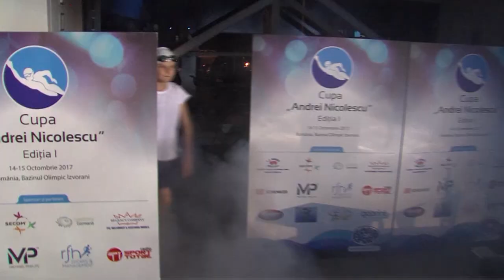Cupa Andrei Nicolescu, Ediția I, by Aqua Sport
În zilele de 14 și 15 Octombrie 2017, la bazinul din cadrul Complexului Olimpic Izvorani, s-a desfășurat prima ediție a competiției internaționale de natație « Cupa “ANDREI NICOLESCU”».

Dedicat sportivilor de performanță cu vârste cuprinse între 8 și 12 ani, concursul este organizat anual de către Asociația Club Sportiv Aqua Sport Citius București, club afiliat la Federația Română de Natație și Pentatlon Modern, în memoria fondatorului Aqua Sport - Andrei Nicolescu.

Competiția s-a desfășurat la standarde internaționale, inclusiv din punct de vedere al Regulamentului competițional FINA – Federația Internațională de Înot, astfel încât, dintre cei 390 de concurenți înscriși, în finale s-au calificat cei mai buni 200 de sportivi.

Evenimentul a debutat cu parada cluburilor și intonarea imnului national, urmate de un moment artistic de înot sincron pregătit de colegii de la Bucharest Sport Club și primit cu entuziasm de toți cei prezenți.

Fiind un concurs dedicat copiilor și pentru că este important ca efortul fiecăruia să fie recompensat, nu doar al celor care câștigă, organizatorii s-au asigurat că fiecare dintre cei 390 de concurenți a primit premii de participare, prin sprijinul acordat de către sponsorii competiției.

Finaliștii au beneficiat, în plus, de un spectacol unic în istoria natației din România, în care au fost, pe rând, în centrul atenției, fiecare dintre ei având parte de o intrare la start cu efecte speciale create de o mașină de fum, apoi a fost prezentat publicului prezent prin transmiterea live pe un ecran profesional de mari dimensiuni, grație echipei de filmare și carului video puse la dispoziție de Aliat Media.

Finalele s-au desfășurat într-o atmosferă spectaculoasă, creată prin reducerea luminilor din locatie, concomitent cu aprinderea spoturilor din apă, care au luminat piscina într-un mod unic, în timp ce concurenții au fost însoțiți, în timpul curselor, de lumini profesionale, totul fiind transmis, de asemenea, live pe ecranul profesional. Prezentatorul competiției a comentat în timp real fiecare cursă, evidențiind numele concurenților și clubul din care acesta face parte, astfel încât micii eroi să fie cunoscuți de către cei prezenți în tribune.

Momentele de maximă importanță, dar și cele de relaxare, au fost însoțite de muzică și lumini, prin suportul oferit de Gabi Georgescu, care a organizat și coordonat toate echipele tehnice de la această competiție, astfel încât fiecare detaliu a fost executat perfect.

Sportivii câștigători au fost premiați de către invitați de onoare din lumea sportului: Camelia Potec – Președinte al Federației Române de Natație și Pentatlon Modern și campioană olimpică la 200 m liber Atena 2004 , Silviu Anastase - antrenor federal înot, campionul Dragoș Coman – ce a obținut locul III la Campionatul Mondial din Barcelona 2003 și bronz la Campionatul Mondial din Indianapolis 2004, Vicecampioana Mondială Larisa Lăcustă și Vicecampiona la handbal și golghetera Jocurilor Olimpice din 2008 la handal – Ramona Farcău. Le mulțumim tuturor pentru că ne-au făcut onoarea de fi alături de noi și de a-i inspira pe viitori campioni ai României.

"Per aspera ad astram" (n.r. "Prin speranță ajungi la stele") - a declarat Cornel Nicolescu, Președintele Aqua Sport.

Finalul competiției a fost marcat de premierea celor mai 10 valoroși sportivi și a celor mai valoroase 3 cluburi în clasamentul general: pe locul III s-a clasat Renovatio Sport Club, pe locul II Bucharest Sport Club, în timp ce trofeul pentru locul I a mers acasă la Aqua Sport.

Pe plan sportiv, competiția a adus la start numeroși sportivi de înaltă valoare, multipli campioni naționali fiind prezenți. Cel mai titrat sportiv la această competiție a fost Cozma Ștefan de la Știința Bacău, care a doborat până în acest moment peste 10 recorduri naționale. De asemenea, Avakian Karen de la Aqua Sport, o viitoare stea a natației românești, a reușit să obțină, cu 1:09:10, un timp sub recordul național vechi de 44 ani, la proba de 100 m Liber Masculin 9 ani.

Mulțumim încă o dată sponsorilor, partenerilor și voluntarilor, care ne împărtășesc valorile și care s-au alăturat, într-un mod atât de generos, demersului nostru :   S.G. General M.P.M.  Impex S.R.L., SECOM, Spălătoria Germană, Regency Company, DB Schenker, USWIM, Aladea, GoPrint, Carrefour Park Lake, Aqua Carpatica, Bucharest Sport Club, RFH Sports&Management, Radio Sport Total FM.